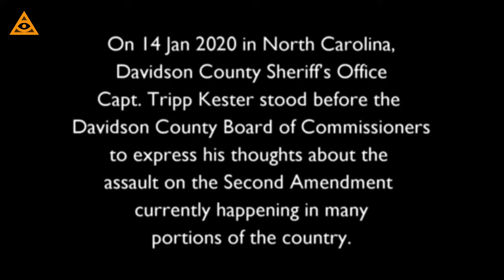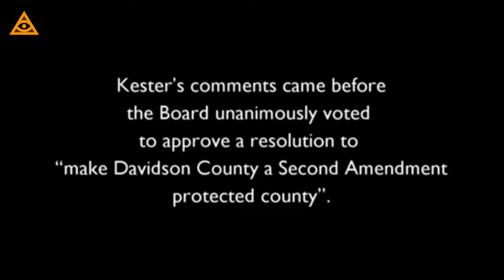NC Sheriff's Deputy Tripp Kester on the 2nd Amendment.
"I Am Not Going to Enforce an Unconstitutional Law'. North Carolina, Davidson County Sheriff’s Deputy Tripp Kester stood before the Davidson County Board of Commissioners Tuesday evening to express his thoughts about the assault on the Second Amendment currently happening in portions of the country."
Survival food
Survival gear